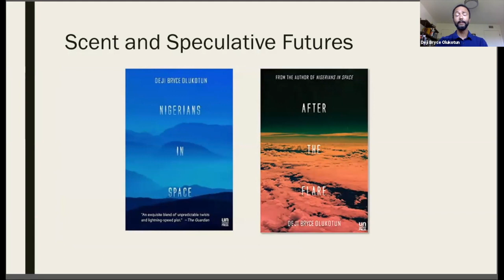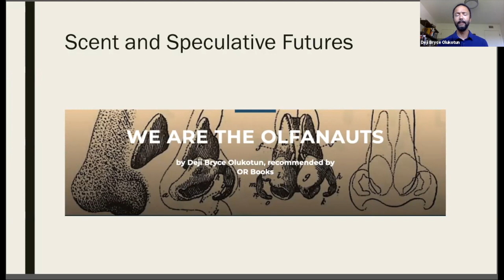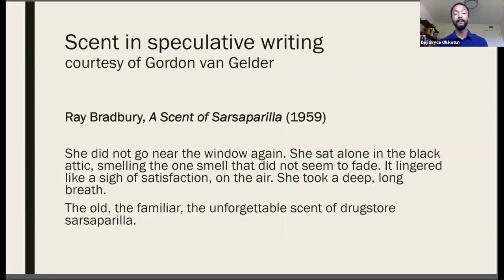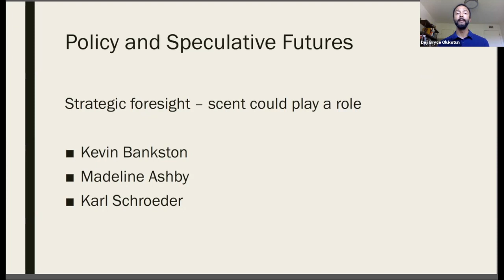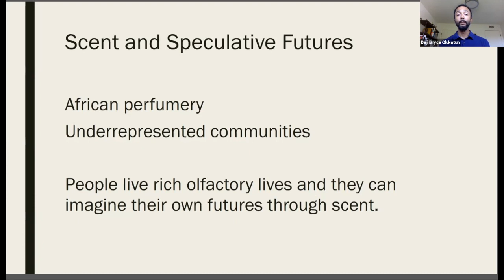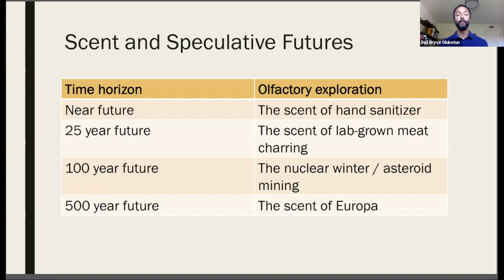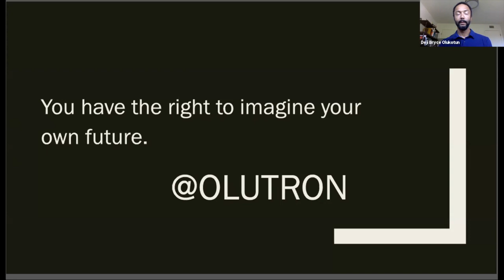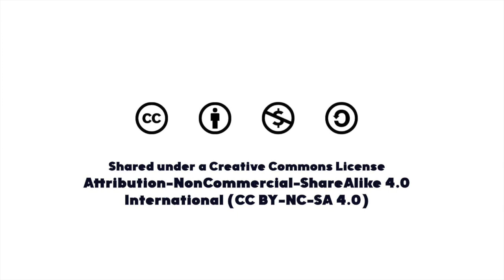Deji Bryce Olukotun: Speculative Thinking with Scent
Deji Bryce Olukotun discusses the role scent has played in science fiction writing, in his work, and the potential for science fiction to create empowered visions of the future.

Deji Bryce Olukotun is the author of two novels and his fiction has appeared in five different book collections. His novel After the Flare won the 2018 Philip K. Dick special citation award, and was chosen as one of the best books of 2017 by The Guardian, The Washington Post, Syfy.com, Tor.com, Kirkus Reviews, among others. His novel Nigerians in Space, a thriller about brain drain from Africa, was published by Unnamed Press in 2014.  He is currently the Head of Social Impact at the audio technology company Sonos and a Future Tense Fellow at New America.